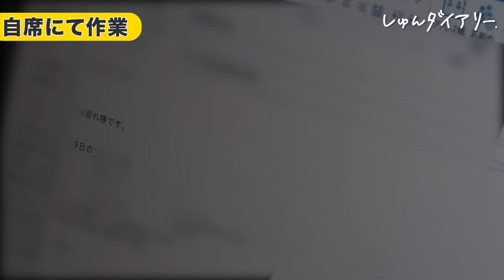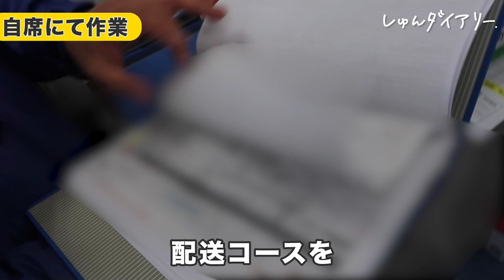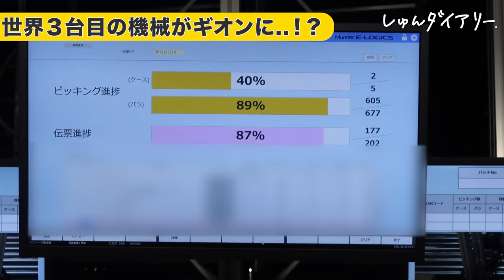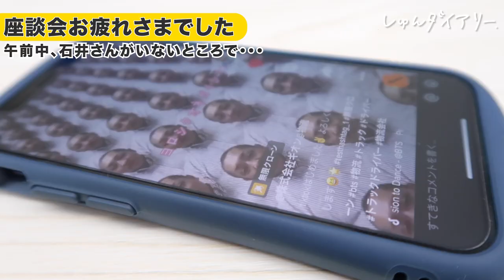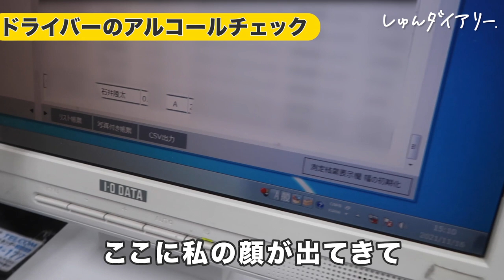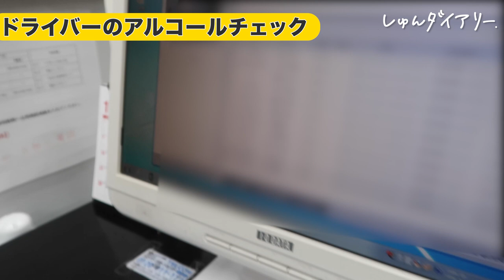強面マネージャーに密着したら好感度が爆上がりした。| 物流｜ギオン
提供 : 株式会社ギオン

【内容】
0:00 出社
0:43 デスクワーク【電話が30件以上？！】
2:33 倉庫内へ【物流のリアル現場】
4:06 世界3台目のピッキング機械
5:08 社員面談【石井さんが怖いか聞いてみた】
6:31 ランチ【石井さん、1人前の定義について物申す】
10:32 就活生座談会
12:29 TikTok撮影①【実は石井さんがTikTokerだった件について
13:14 別センター巡回【アルコール検査に挑戦】
16:20 TikTok撮影②【石井さんが8頭身に】
17:30 トラック運転 【なぜマネージャに抜擢された？】
18:40 CM撮影のオファー？！
19:05 ギオン自慢をしてください
21:57 ギオンが好きになりました

【株式会社ギオン】
■エントリー■